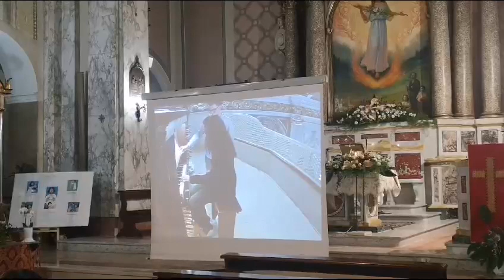Corropoli, concerto di organo in chiesa